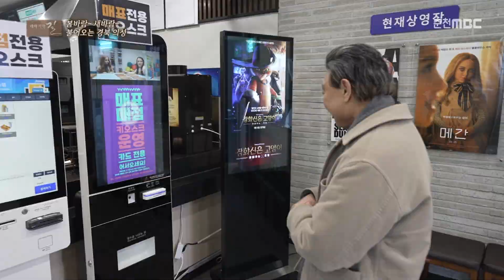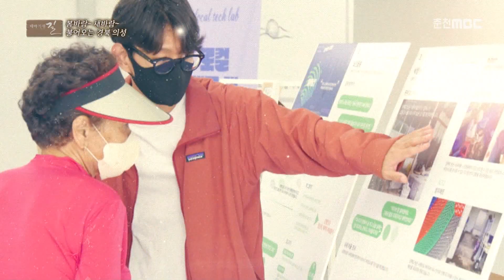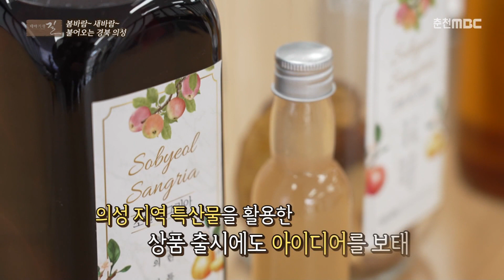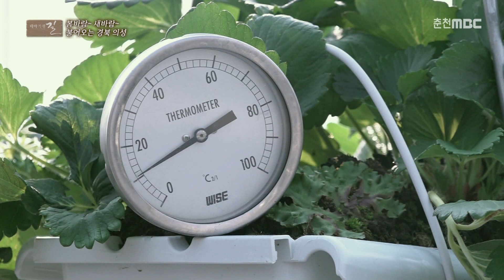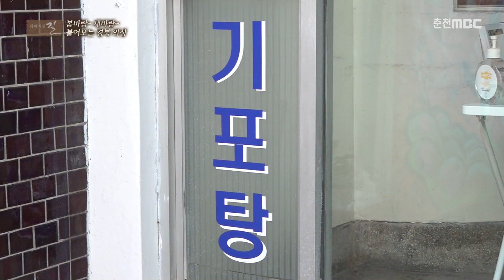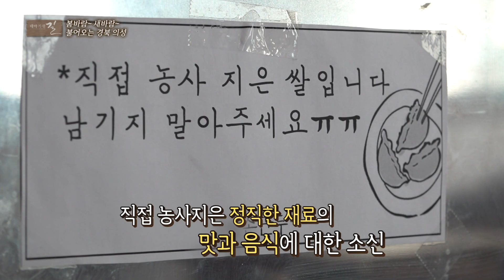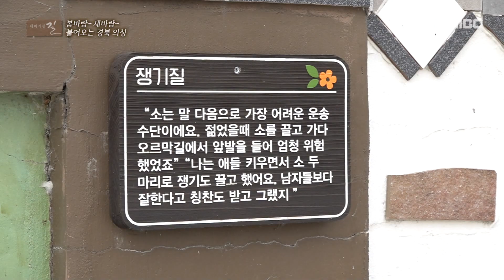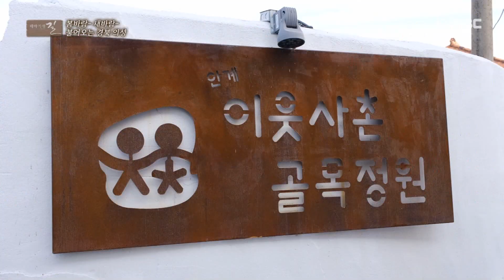[테마기행길] 봄바람~ 새바람~ 불어오는 경북 의성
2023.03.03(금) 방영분